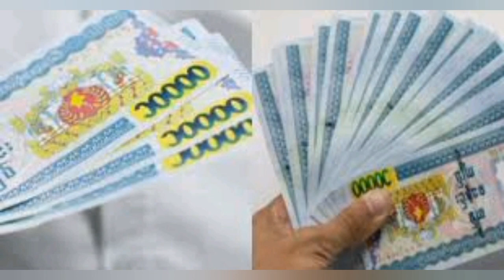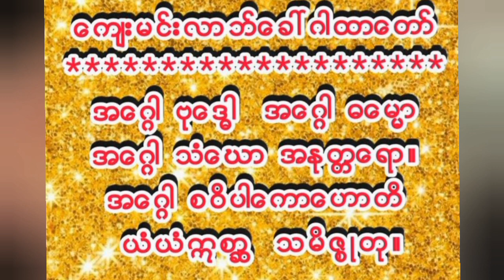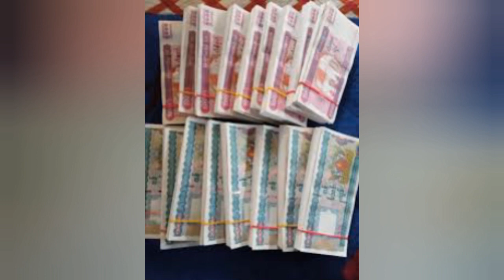လာဘ်ခေါ် ကျေးမင်းဂါထာ လာဘ်ပိတ်နေရင် ရွတ်ပါဗျာ